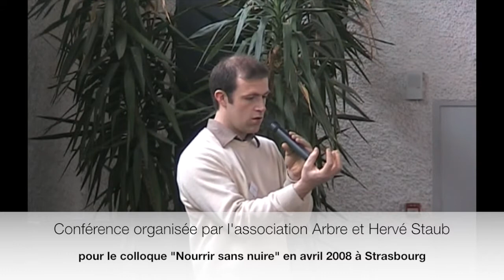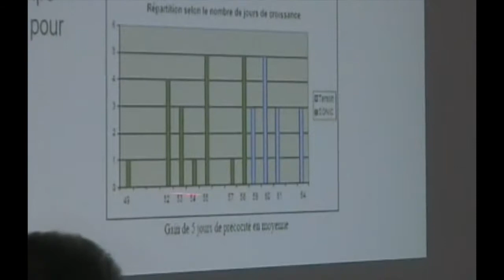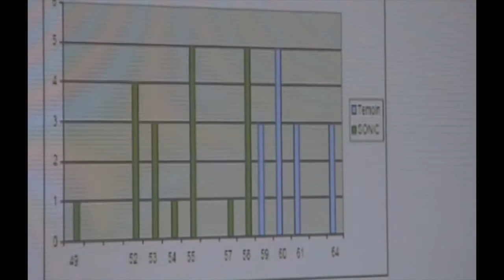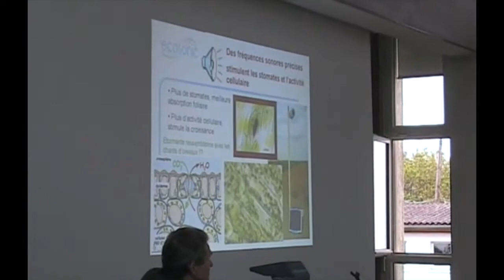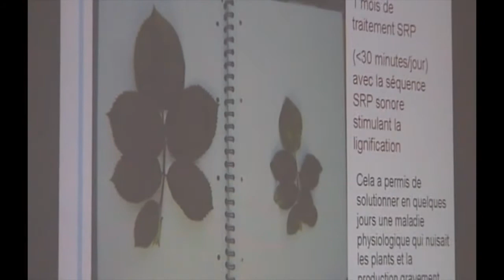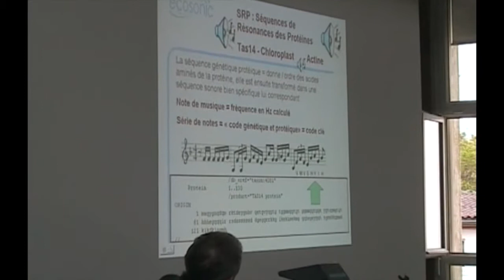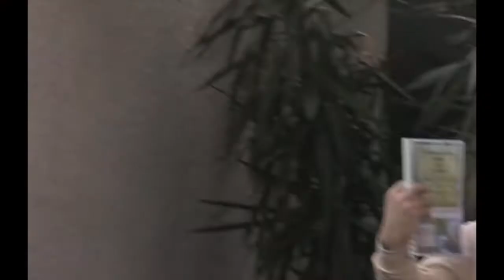Musique et les plantes conférence par Yannick Van Doorne Deuxième partie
La musique et les plantes (Deuxième partie)
Des applications agricoles, des résultats étonnants.
présenté par Yannick Van Doorne
Conférence organisée par l'association Arbre et Hervé Staub
à Strasbourg, lors du colloque "Nourrir sans nuire" le 5 avril 2008

Merci à tout les chercheurs indépendants, pionniers dans leur domaine, présents et que j'ai eu le bonheur de découvrir ou rencontrer, tel que Hervé Staub, Jean Pierre Garel, Sylvie Simon, Martine Gardénal, Georges Toutain, Marc Henry, Guy Kastler, Arsène Bingert, et bien d'autres ... et tout les participants à ce colloque.
Hommage à tout ceux qui sont depuis déjà passé à l'au delà

La thèse de fin d'études de Yannick Van Doorne : Influence de fréquences sonores variables sur la croissance et le développement des plantes. Année 198-2000. Hogeschool Gent. Belgique. (disponible sur le site ou en contactant Yannick Van Doorne, mail et tel sur le site)

Procédé de régulation épigénétique de la biosynthèse des protéines par résonance d'échelle, Joël Sternheimer, Brevet français n° 92-06765, 1992

Les langages secrets de la nature, Jean-Marie Pelt, éd. Fayard. Les plantes ont bien une sensibilité qui leur est propre. D'où naturellement des possibilités de communication avec l'homme, maintes fois soulignées, mais jamais, jusqu'à ces toutes dernières années, scientifiquement prouvées. La fameuse " main verte " trouve désormais des justifications scientifiques ; comme d'ailleurs la sensibilité des plantes à la musique. Langages de la nature, sensibilité des plantes, communications secrètes mais efficaces, fondées sur des faits scientifiques récents et dûment établis, nous dévoilent dans cet ouvrage une vision du monde vivant radicalement neuve, où tous les êtres communiquent et communient dans un rapprochement inattendu entre la plante, l'animal et l'homme.

Good vibrations give plants excitations, Andy Coghlan, New scientist 28 mai 1994